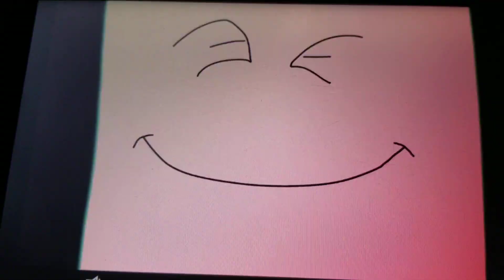Nick Jr Face The Frog